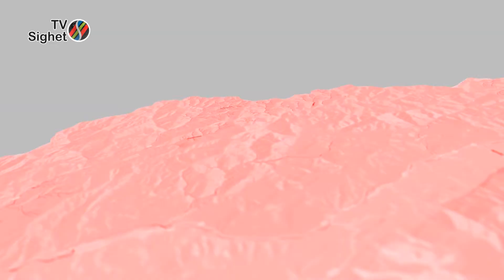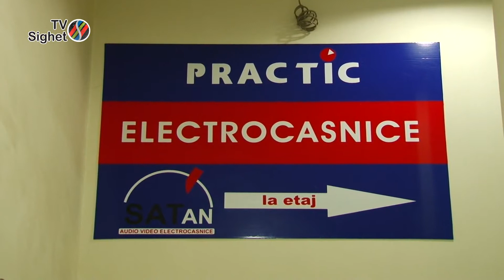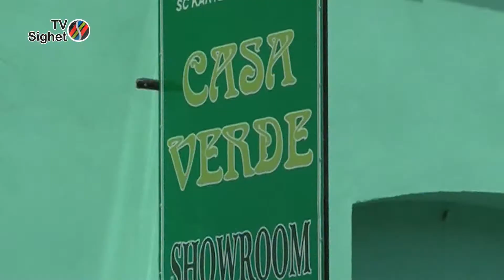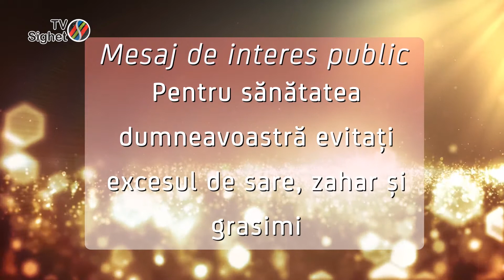Actualitatea Maramedia 8 mai 2017